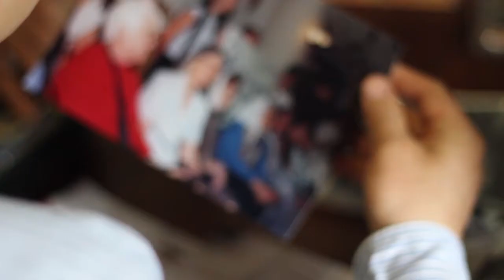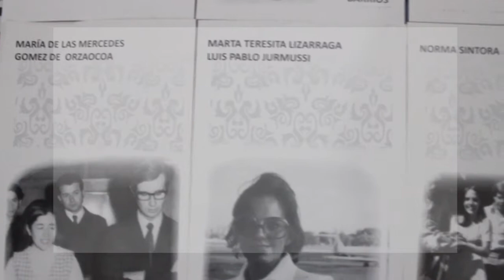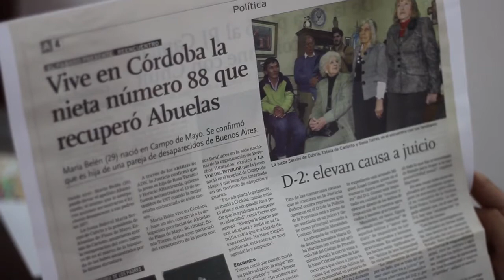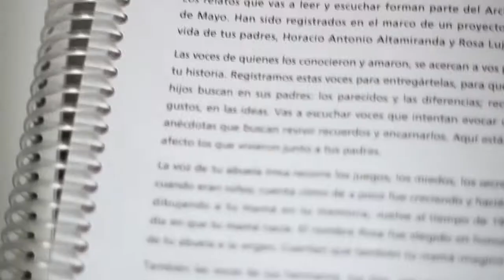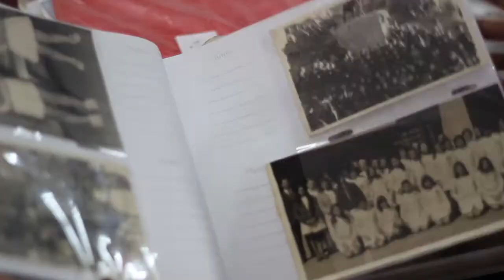Informe periodístico sobre los nietos desaparecidos en Córdoba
Esta producción se emitirá el jueves 23 de octubre en el segmento “Informes Crónica” del noticiero nocturno de Canal 10-SRT.

Este informe desarrolla una investigación en torno a la situación de los nietos desaparecidos en Córdoba, cuántos han sido recuperados por las Abuelas de Plaza de Mayo y quiénes son los nietos directos de las Abuelas de Córdoba.
Por qué es tan difícil encontrarlos y hasta dónde llegan las pistas son algunas de las líneas de investigación que plantea el informe.

Es una coproducción realizada por el CePIC-ECI (Centro de Producción e Innovación en Comunicación) y el informativo Crónica 10 de los SRT

Equipo Técnico, cámaras, sonido y musicalización: Mariana Cosio, Aaron Bargad, Rodrigo Díaz Vilches (estudiantes ECI)
Producción: Marianela Primo (estudiante ECI)
Dirección y edición: Mauro Beccaría (Docente, Gabinete Medios Audiovisuales/ECI)
Producción Periodística: Martín Notarfrancesco (SRT, Crónica 10)
Producción General: Guillermo Iparraguirre (CePIC-ECI)